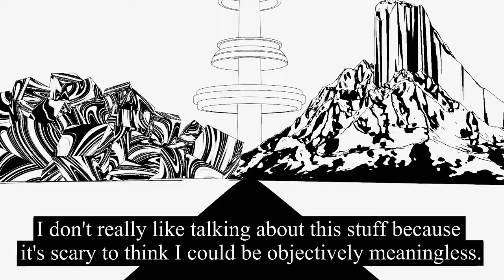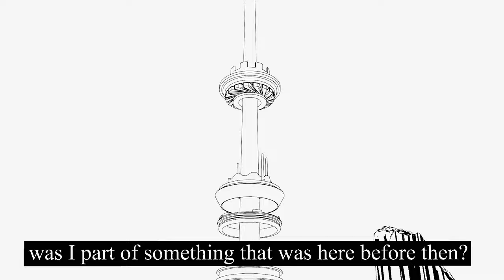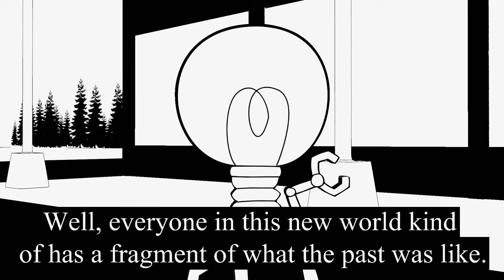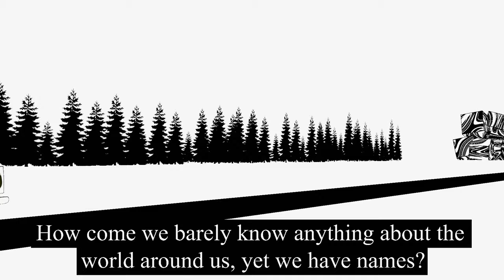cavefolder (Andy and Bulb)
An experimental short video about two flat characters in a barren world.

An entire series was planned, but has since been cancelled as of October 2021. The show and all of its assets are now in the public domain for anyone else who wants to continue it